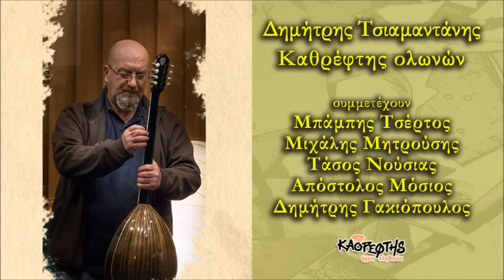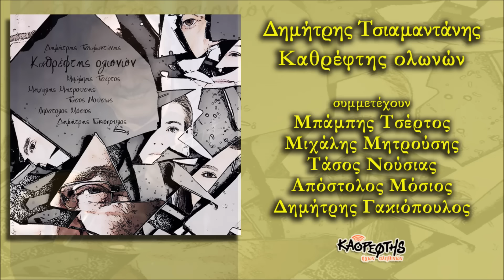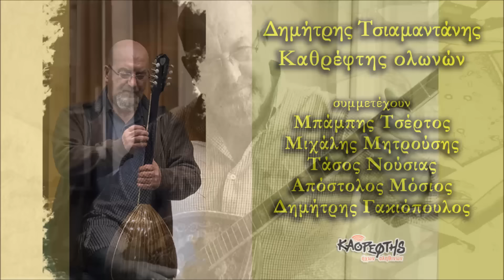Δικαίωμα - Μπάμπης Τσέρτος (HQ Official Audio Video)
Στίχοι Μουσικοί Δημήτρης Τσιαμαντάνης
από το CD Καθρέφτης Ολονών

Συντελεστές και κυρίως φίλοι μου αγαπημένοι και μερακλήδες μουσικοί

Μπουζούκι-Μπαγλαμάς: Κώστας Γεδίκης
Κιθάρα-Μπάσο/κρουστά: Απόστολος Μόσιος
Μπάσο Ακουστικό: Νίκος Γύρας
Πιάνο: Γιάννης Τσέρτος
Βιολί: Κυριάκος Γκουβέντας
Σαντούρι-Πιάνο: Ανδρέας Κατσιγιάννης

Οι ηχογραφήσεις των τραγουδιών ξεκίνησαν στο Βόλο, στο studio Α440 με ηχολήπτη τον Γιώργο Ζαγόρη και συνεχίστηκαν στην Αθήνα, στο studio Antart όπου έγιναν και οι μίξεις και το mastering με ηχολήπτη τον Γιάννη Μπαξεβάνη.

Dikaioma
Artist: Mpampis Tsertos, Dimitris Tsiamantanis
Music & Lyrics by Dimitris Tsiamantanis
From the release Kathreftis Olonon (2016)

Δικαίωμα

Θέλω να μείνω μόνος μου
Δεν θέλω πια να μ΄ενοχλούν
Δεν θέλω πια να μου μιλούν
      Έχω δικαίωμα

Έχω δικαίωμα να έχω πάθη
Έχω δικαίωμα κι εγώ να κάνω λάθη
Έχω δικαίωμα να ξενυχτάω
Έχω δικαίωμα να πίνω, να γλεντάω

Είναι ο πόνος μου βαρύς
δεν θέλω να το συζητάω
δεν θέλω άλλο να πονάω
      Έχω δικαίωμα

Έχω δικαίωμα να πίνω, να τα σπάω